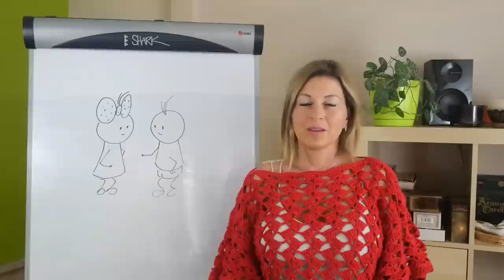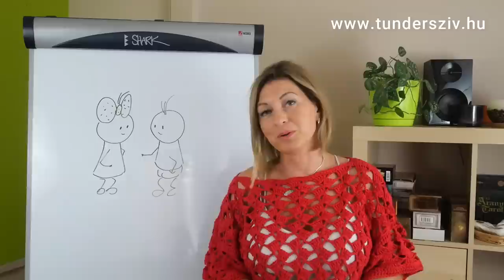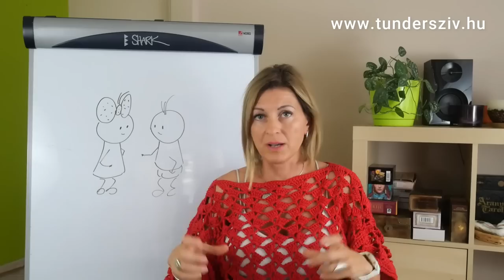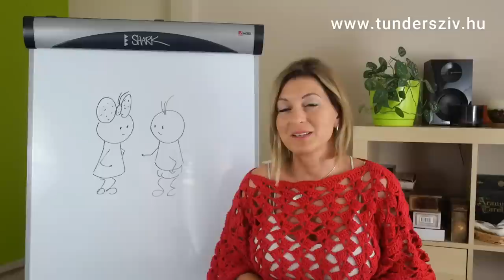Hogyan és miért érti félre a NŐ a FÉRFI-t? MIt ért a nő ezek alatt a szavak alatt, és mit a férfi?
Rengeteg konfliktust megspórolhatna a párkapcsolat, ha a NŐ és FÉRFI megértenék egymást, ha valóban arra figyelnének nyitottan és befogadóan, hogy mit, miért és milyen szándékkal mondd a másikuk.
Sajnos e helyett legtöbbször a félelmeiken és elvárásaikon keresztül értelmezik egymás szavait, ami viszont gyakran meg se közelíti a valós közlési szándékot. Lesz ebből hiszti, sértődés, égvekiáltó veszekedés, és a pár tagjai csak távolodnak egymástól, miközben valójában közeledni szeretnének!

Tarts velünk önismereti kurzusainkon is, szeretettel látunk!

Szerezd be otthonra önismereti könyveinket is és juss felismerésekre otthon, kényelmesen magadról!